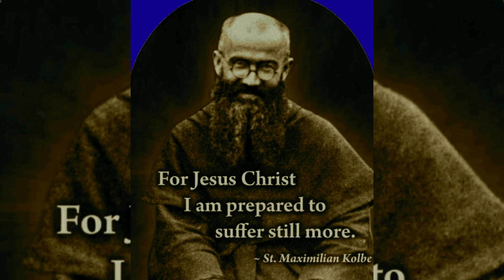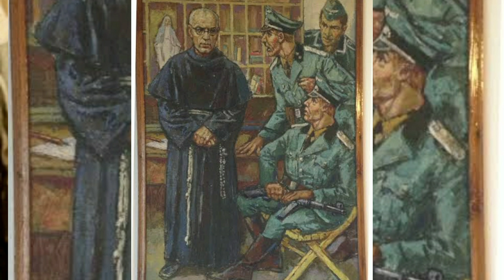life history of St.Maximilian Kolbe in Tamil by Fr.Pradeep Kumar CM